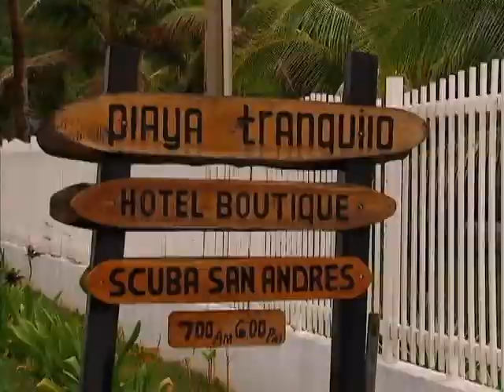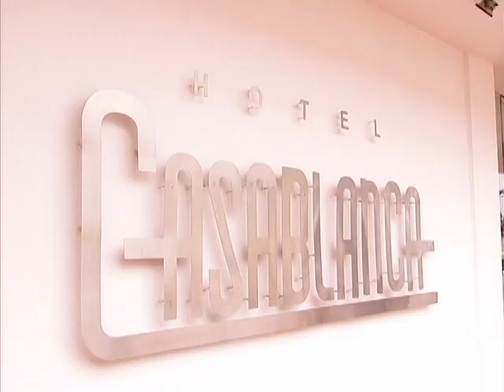Destinos san andrés | Bravíssimo